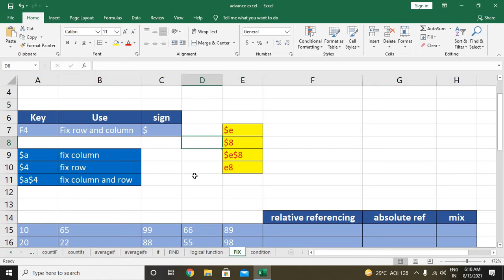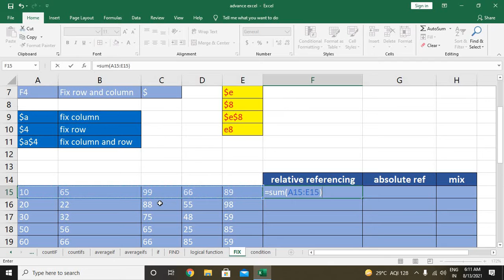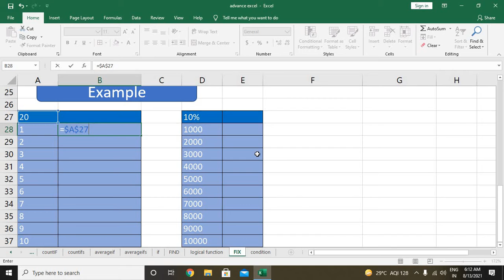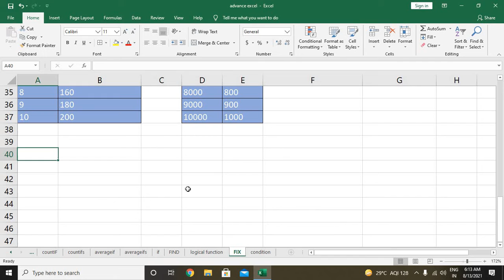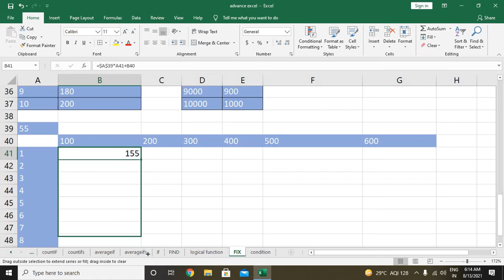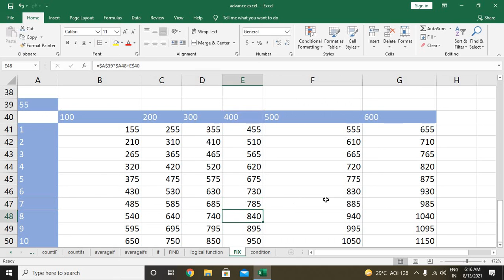How to Fix cells (Rows & Column) with Example in excel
And, Or, Not function